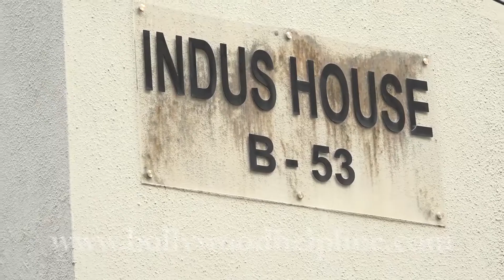Anushka Sharma Spotted With NEW LOOK At Anand L. Rai Office